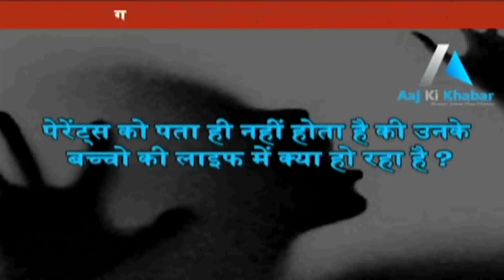Namrata Singh Psychologist - TV News - Aaj ki Khabar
A rape may change the perception of any person , here we are discussing a girl child who face such humiliating crime by his teacher.